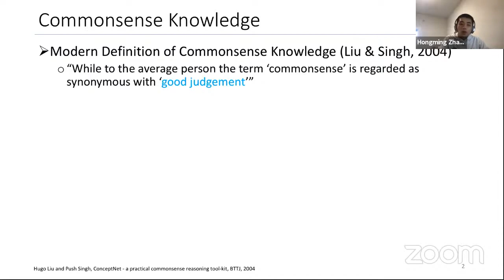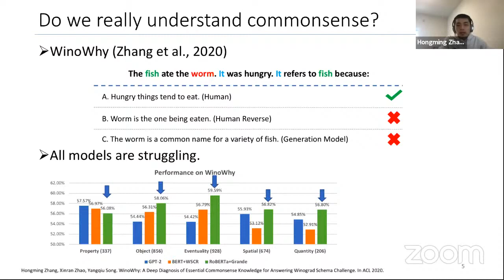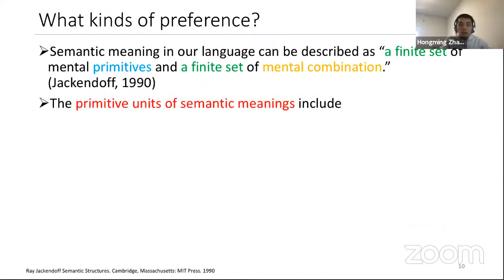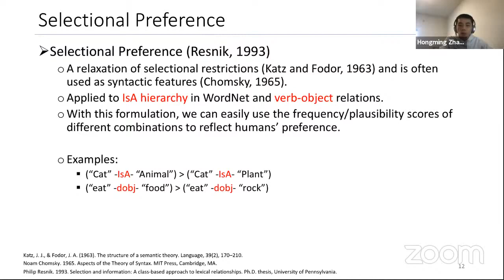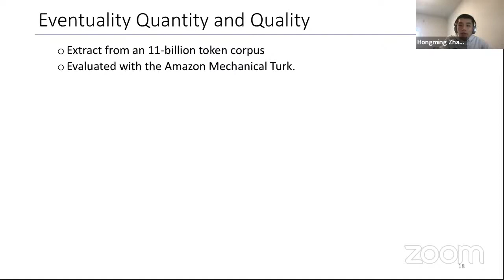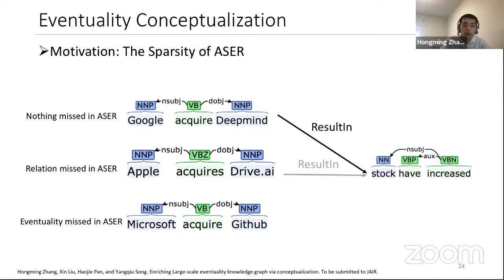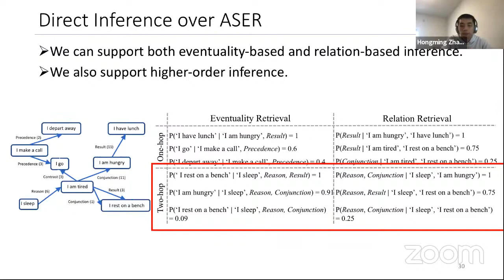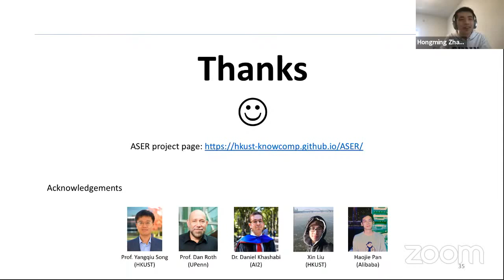NLP with Friends, Featured Friend: Hongming Zhang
Commonsense Reasoning from the Angle of Eventualities